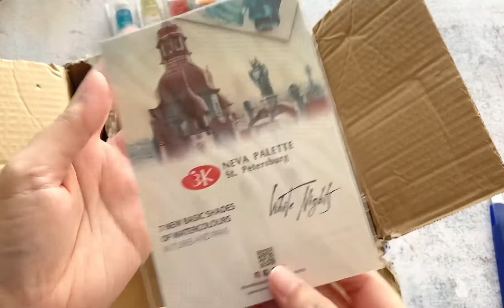Happy mail unboxing! Nevskaya Palitra Watercolors and Gouache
Received this package all the way from Russia today!!! I have never tried this brand but I have heard so many great reviews about it straight from my artsy friends, so I was so excited to know they were sending these to me.

Because of the pandemic, it took 6 months for these to arrive. I thought they got lost on their way to the Philippines. Fortunately, they finally came and I’m so excited to try them soon! Watch out for a swatching video 🤗